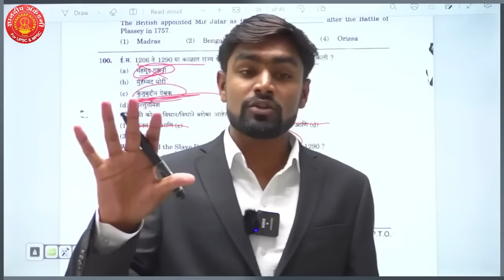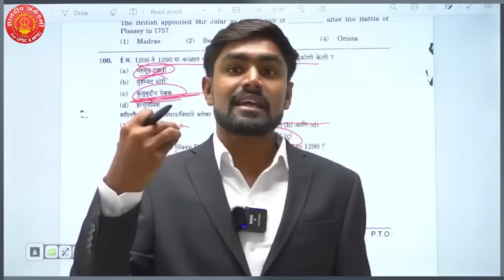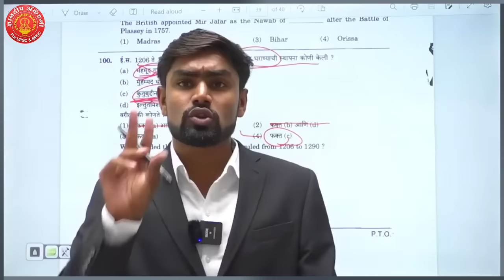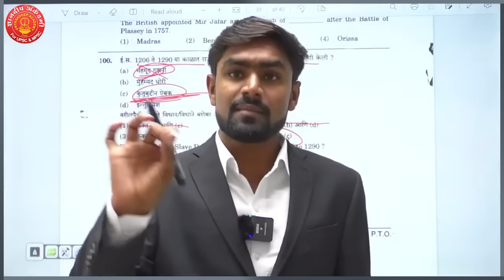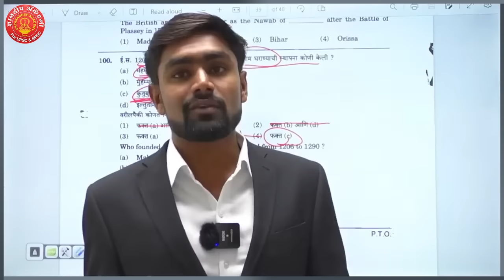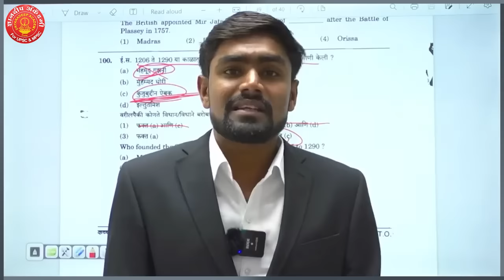2024 MPSC Prelims Strategy By : Santosh Khade Dysp. mpsc upsc cutoff cutoffmarks #2024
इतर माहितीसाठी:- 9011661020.